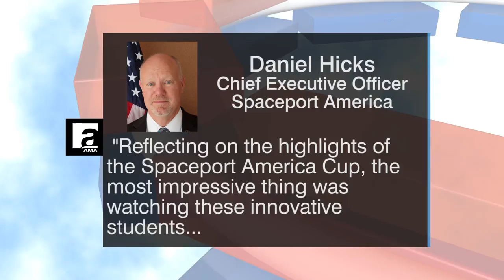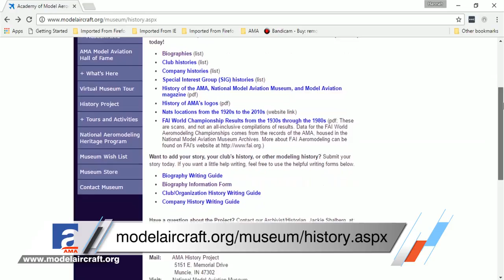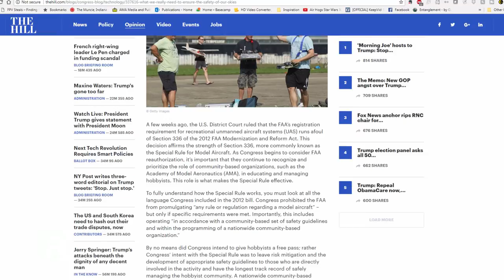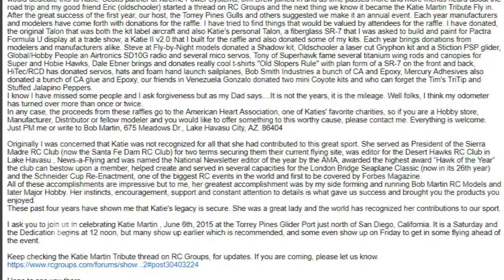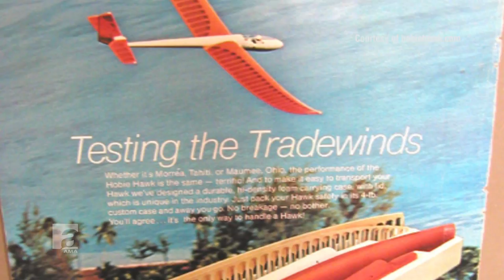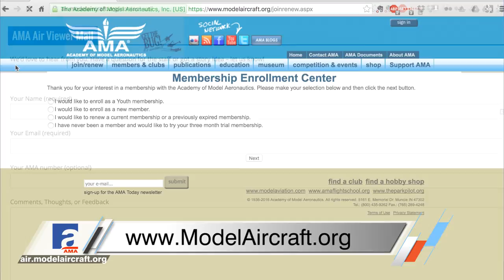AMA Air Episode 28 - July 1, 2017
On this episode of AMA Air, we discuss Camp AMA, Rich Hanson's opinion piece for The Hill, and more! Plus, learn about the origins of the Katie Martin Tribute Fly-In.